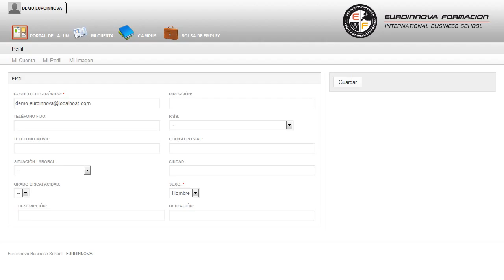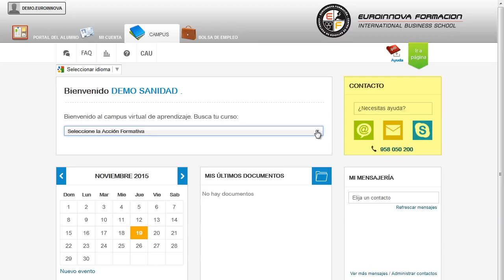Uf0250 Especificaciones De Calidad En Preimpresion A Distancia - Cursos Online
UF0250 Especificaciones de Calidad en Preimpresión
 Comienza el día desarrollando nuevos conocimientos su curso, le habilitará para su curso. La presente formación se ajusta al itinerario formativo de la Unidad Formativa UF0250 Especificaciones de calidad en preimpresión, certificando el haber superado las distintas Unidades de Competencia en él incluidas, y va dirigido a la acreditación de las Competencias profesionales adquiridas a través de la experiencia laboral y de la formación no formal, vía por la que va a optar a la obtención del correspondiente Certificado de Profesionalidad, a través de las respectivas convocatorias que vayan publicando las distintas Comunidades Autónomas, así como el propio Ministerio de Trabajo (Real Decreto 1224/2009 de reconocimiento de las competencias profesionales adquiridas por experiencia laboral). aprenderá a ilustrar los conocimientos en su curso, le mostrará la importancia que presentan las diferentes áreas su curso. UF0250 Especificaciones de Calidad en Preimpresión está dirigido a los profesionales del mundo de las artes graficas, concretamente en la producción editorial, dentro del área profesional de la editorial, y a todas aquellas personas interesadas en adquirir conocimientos relacionados con las especificaciones de la calidad en preimpresión. Editoriales, agencias de publicidad, estudios de diseño gráfico, estudios de diseño industrial, departamentos, oficinas o gabinetes de información de organizaciones, prensa, talleres o industrias de impresión o preimpresión. Adquiere nuevas experiencias en: su curso. UF0250 Especificaciones de Calidad en Preimpresión tiene como objetivos: - definir criterios para la corrección ortotipográfica, composición de textos y compaginación de acuerdo a los criterios de calidad establecidos por la empresa. Deléitese con nuestro CURSO A DISTANCIA UF0250 Especificaciones de Calidad en Preimpresión, le prepararemos para realizar los controles de los parámetros de la compaginación de manera que se aplique correctamente en la obra y en su posterior utilización, de acuerdo a los criterios de calidad establecidos por la empresa. Entre el material entregado en este CURSO A DISTANCIA se adjunta un documento llamado Guía del Alumno dónde aparece un horario de tutorías telefónicas y una dirección de e-mail donde podrá enviar sus consultas, dudas y ejercicios.